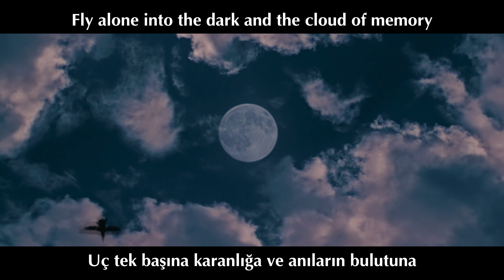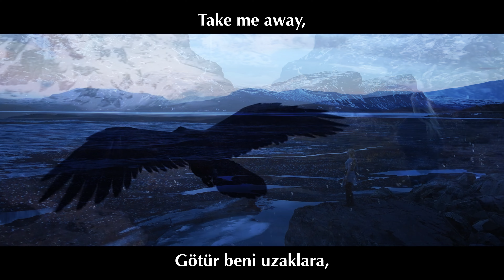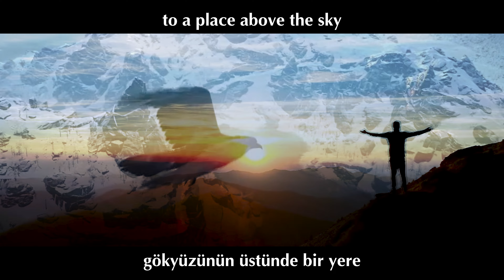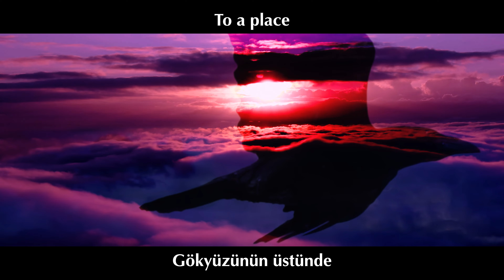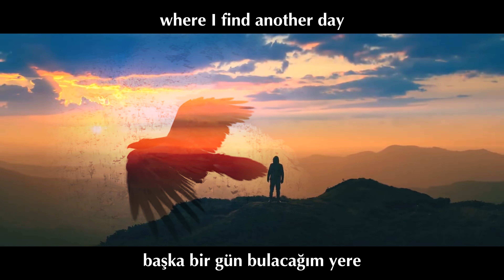Therion - Raven of Dispersion (Lyric Video) -Türkçe Altyazı-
Sanatçı: Therion
Şarkı: Raven of Dispersion (Dağılışın Kuzgunu)
Albüm: Vovin (1998)